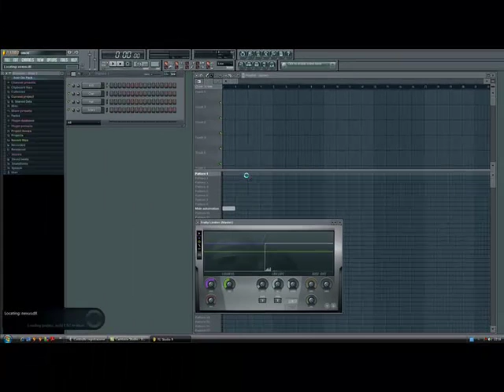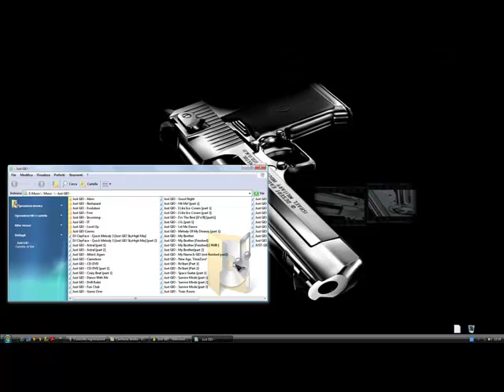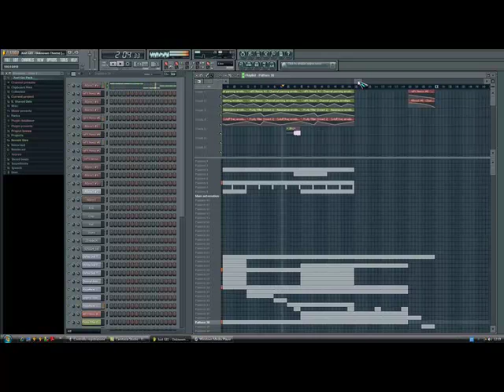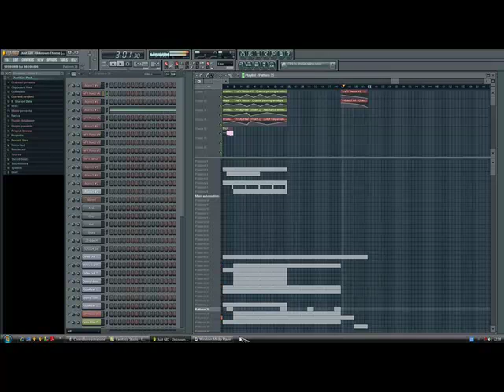Just GIO - Unknown Theme [part 3]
FL STUDIO 9 Drum and Bass